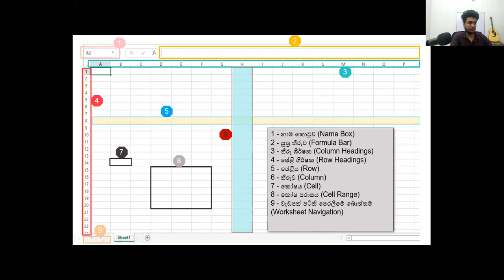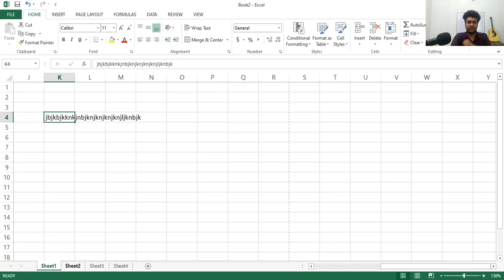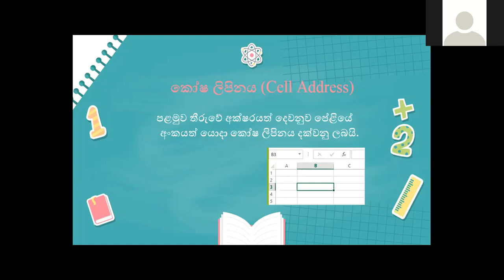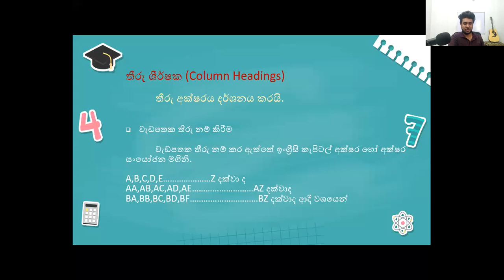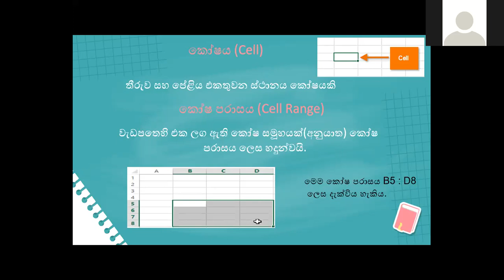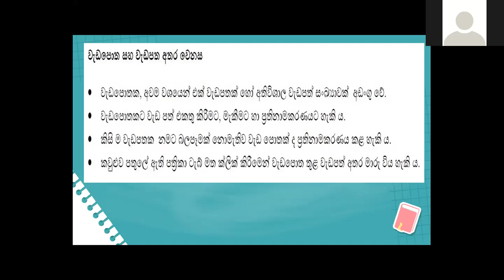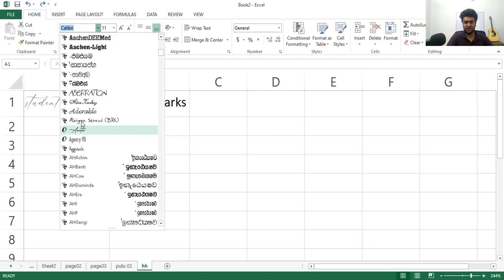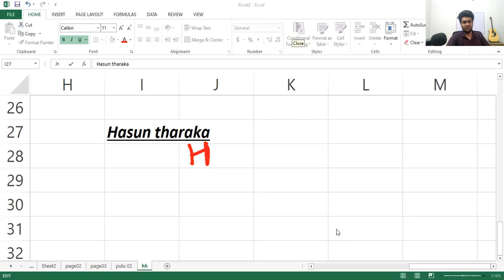2021-09-25 grade 9 online class part 02